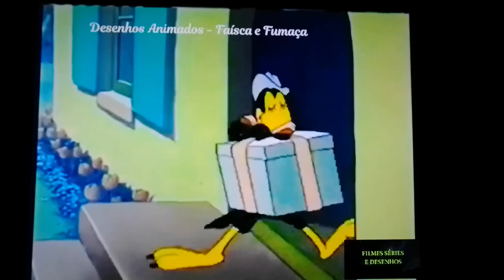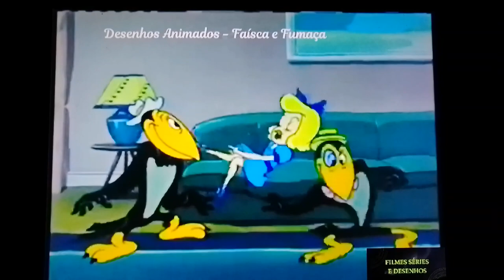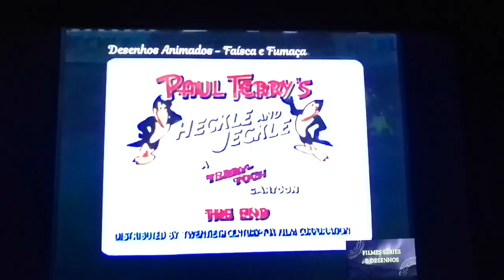Faísca e Fumaça, conquistando as mulheres. Desenho raro.